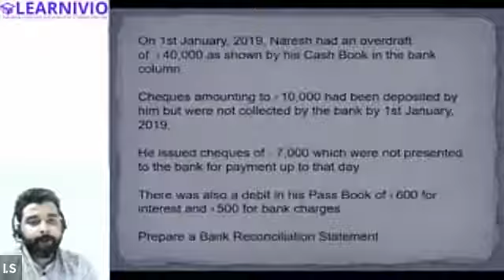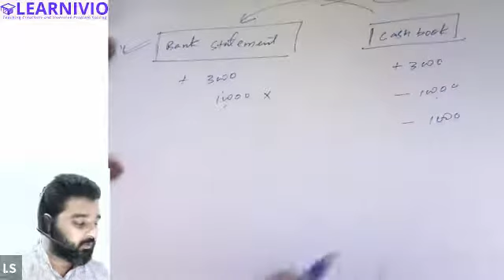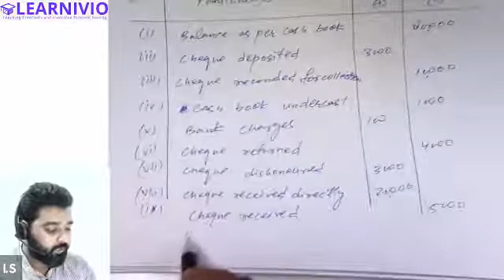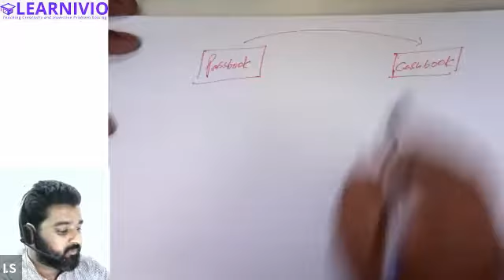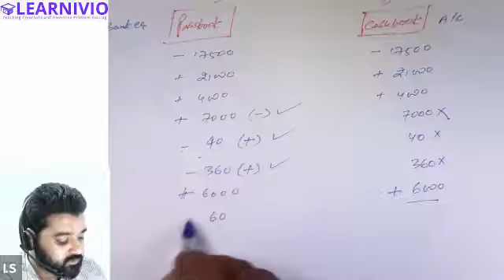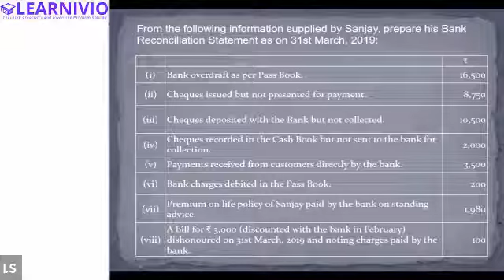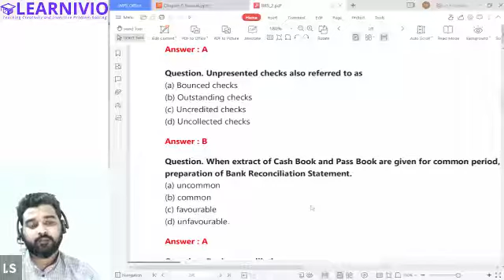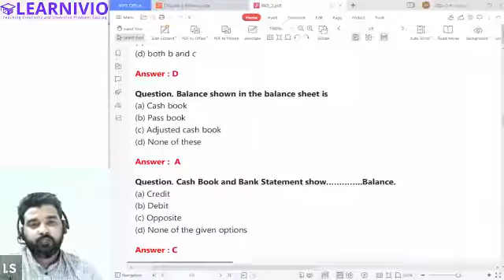Learnivio | Bank Reconciliation Statement | Accounts | Riyadh | Lect 29 | 10-11-2021